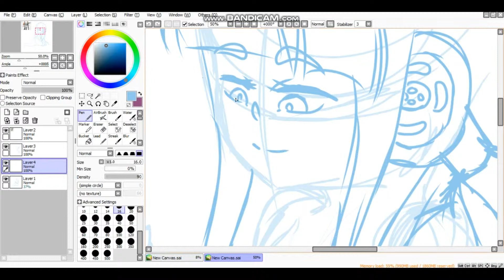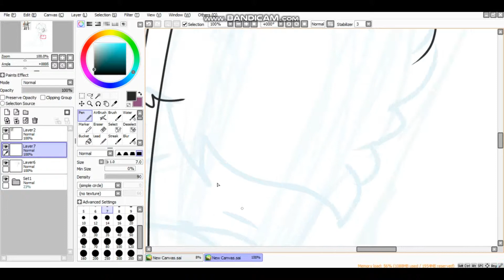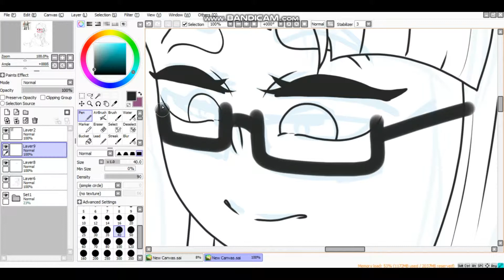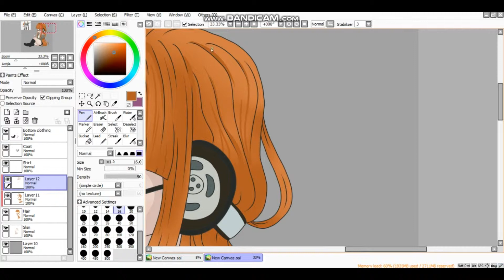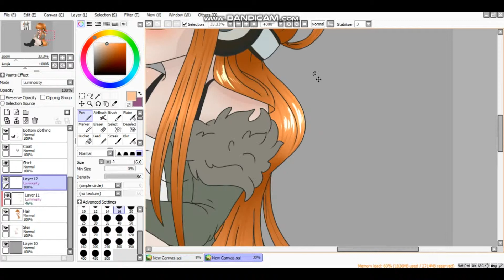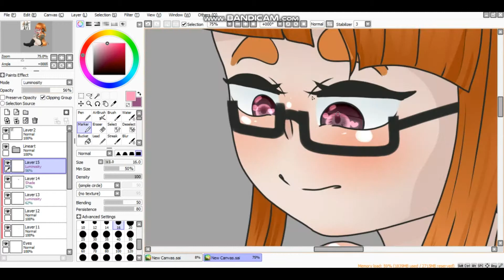Futaba Sakura Persona 5 Speedpaint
Futaba Sakura from Persona 5, AKA Best girl (FIGHT ME)  She was very fun to draw and is the first character I've fully finished drawing for persona 5, so expect much more in the future!

MUSIC INFO:
Track: "Last Surprise" NITRO Remix

Thanks for all support! (^__^)3